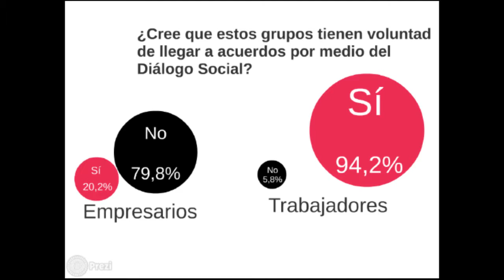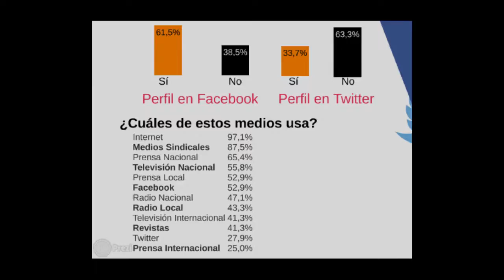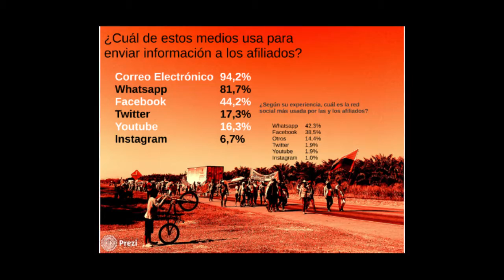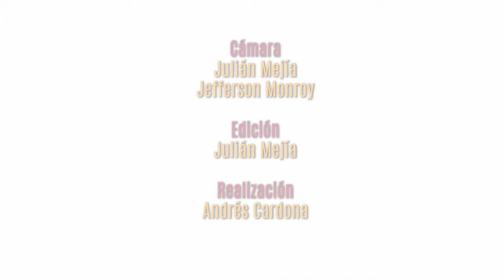La importancia del diálogo social - Encuesta de Opinión Sindical